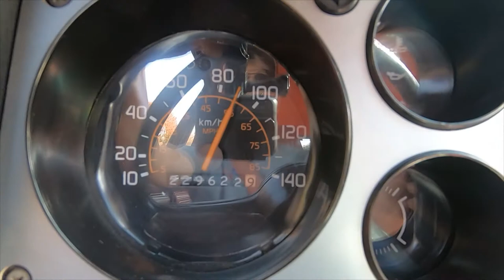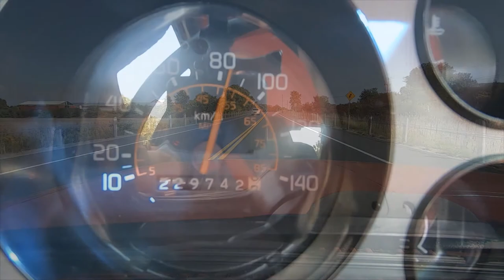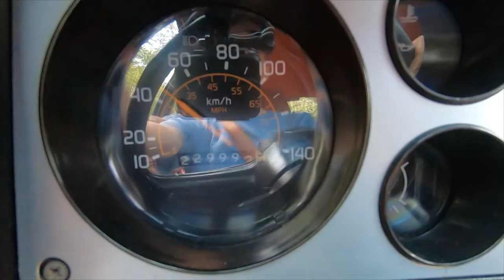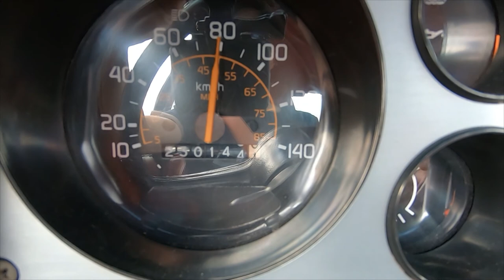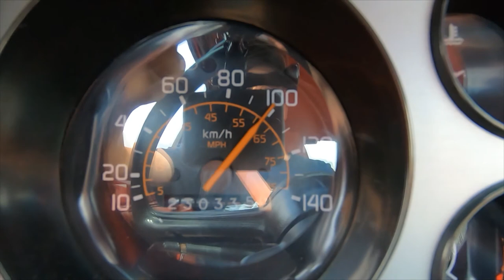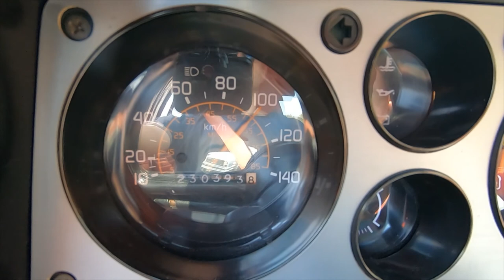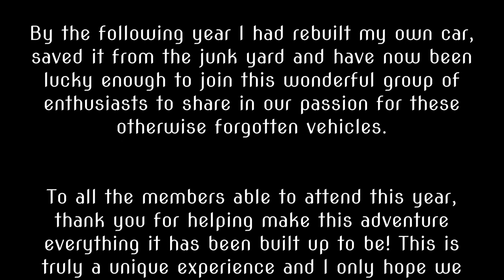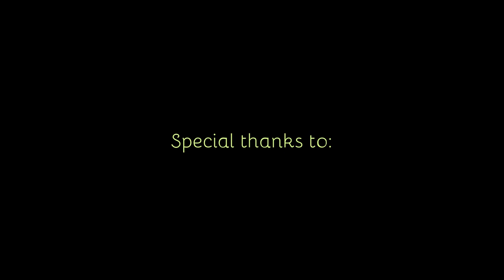Official Canadian Chevette Meet 2020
I would like to extend a special thank you to all “Chevette Owners” members on the Facebook page. Without everyone’s combined knowledge and passion these cars they would certainly become forgotten and left for dead…

It was only after being given the opportunity to drive a Chevette only after minutes of meeting the host of the Canadian Chevette Meet My wife and I were offered the chance to drive a beautifully kept Chevette. I was already very excited about my own, but this only fueled the fire!

Years later I have since rebuilt my own car, saved it from the junk yard and have now been lucky enough to join this wonderful group of enthusiasts to share in our passion for these otherwise forgotten vehicles.

To all the members able to attend this year, thank you for helping make this adventure everything it has been built up to be! This is truly a unique experience and I only hope we can influence more people to join in on the adventure!

I hope you enjoy watching some of the footage from our Canadian Chevette Meet